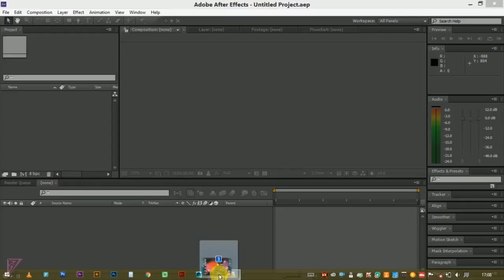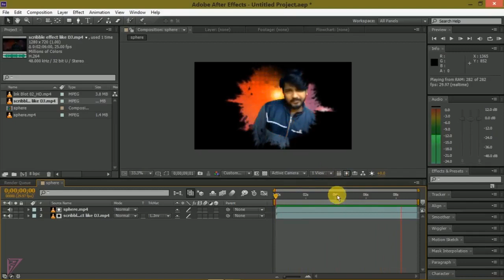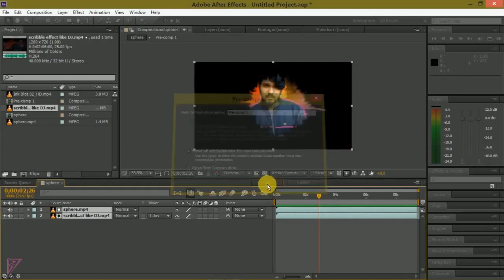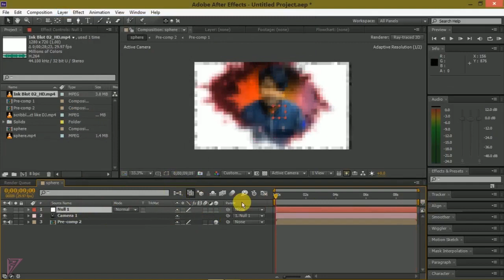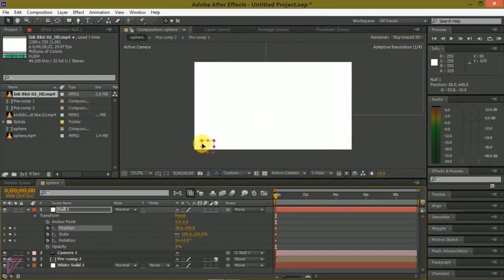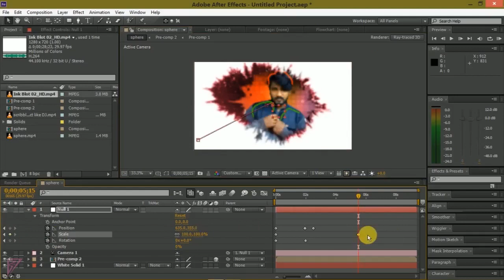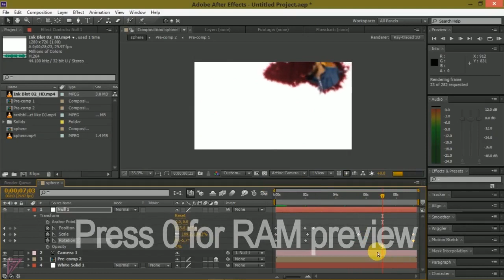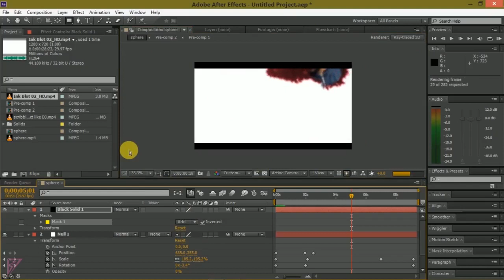INK SPLATTER SLIDESHOW - AFTER EFFECTS TUTORIAL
Hi friends, in this tutorial we are going to learn how we can easily create an ink splatter reveal effect using adobe after effects CS6 and also can be done in CC, CS4, CS5 of after effects.